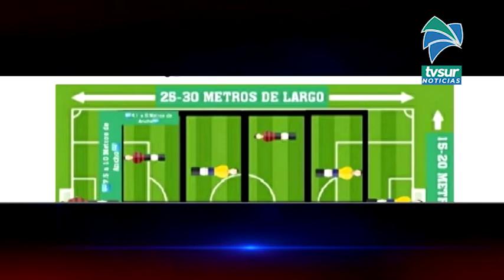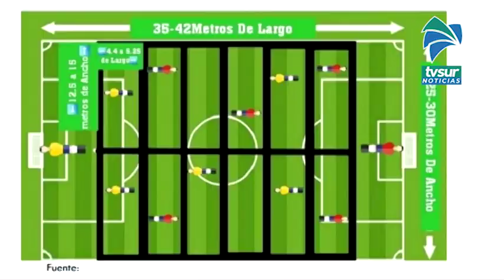A partir del primero de noviembre se podrá practicar el Metegol Humano